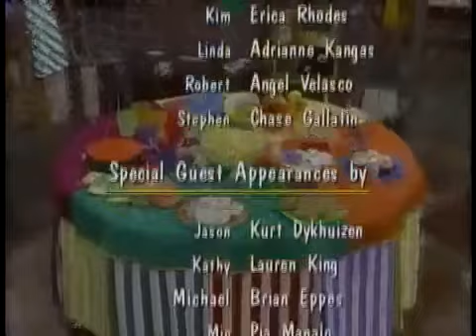Sing And Dance Credits (From: A Different Kind Of Mystery)